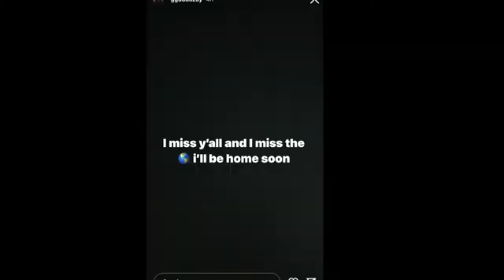Cops Caught DISSING Foolio To His Murderer. Why Was Mo3 New Music Video Taken Down?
Teezy speaks on Police telling Foolio murderer that they're surprised it took them so long to get him. Also Mo3 music video being took down.